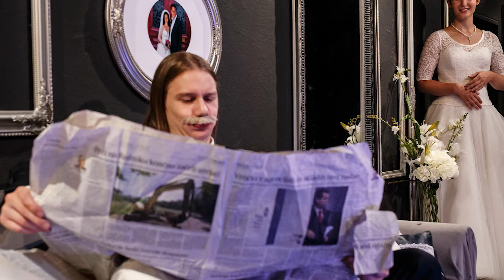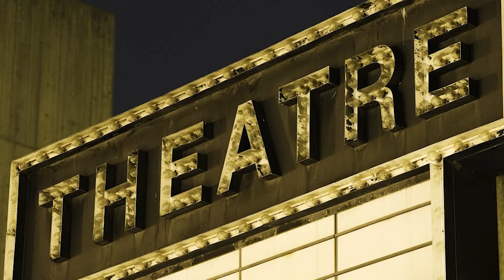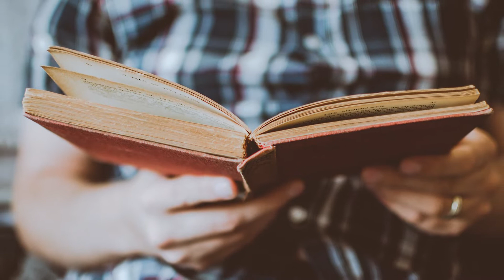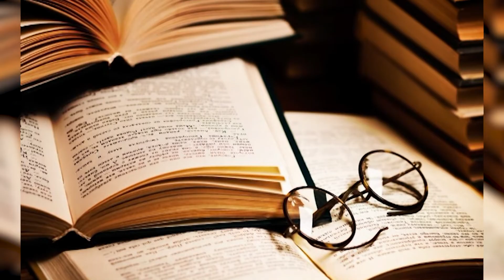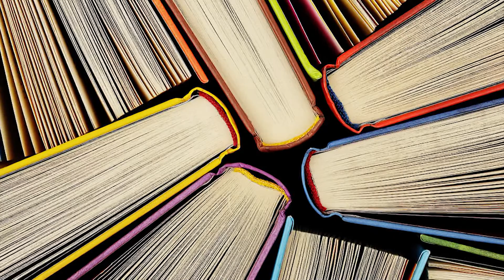Brainz Art - prof. dr Miomir Petrović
Dr Miomir Petrović, srpski dramaturg i teatrolog, pozorišni kritičar, dobitnik Oktobarske nagrade grada Beograda govorio nam je o tome kako izgleda pripremati postavku jednog pozorišnog komada, koliko je naporno i teško adaptirati komad za pozorište, šta podrazumeva teorija drame i koliko je duga njena istorija u Srbiji. Petrović je veoma popularan i plodan savremeni pisac drama i izvođenih dramskih tekstova, čiji se roman našao i u užem izboru za NIN-ovu nagradu.